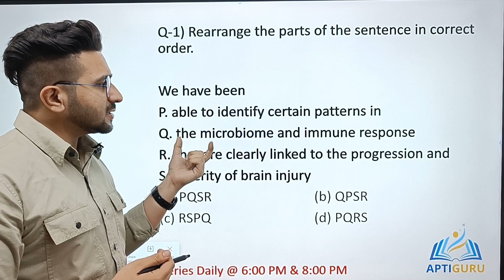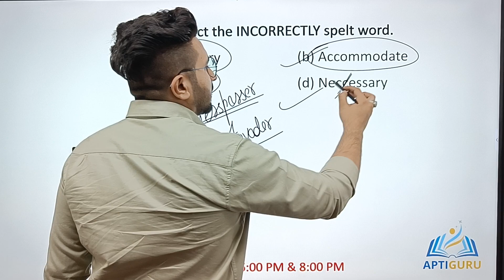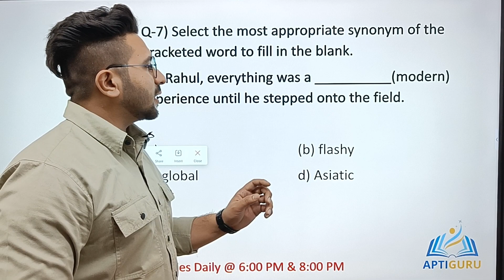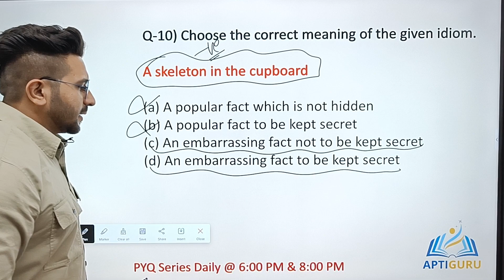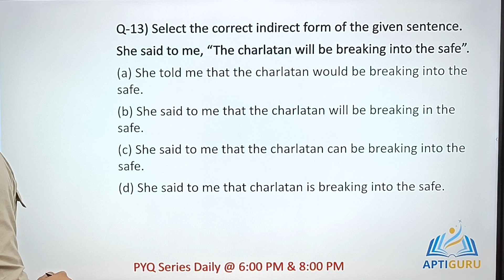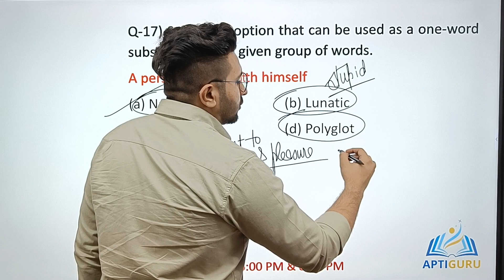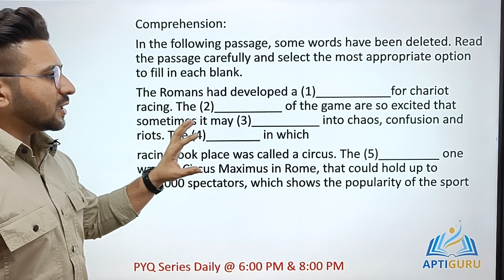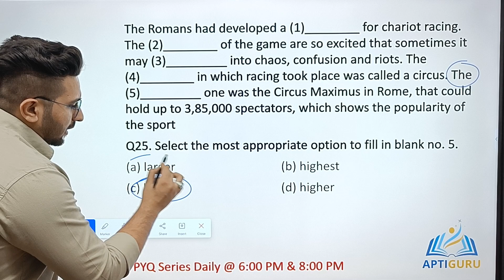SSC CGL Previous Year Paper || 1 Dec 2022 || Shift-4 || English By Ankush Dawra Sir